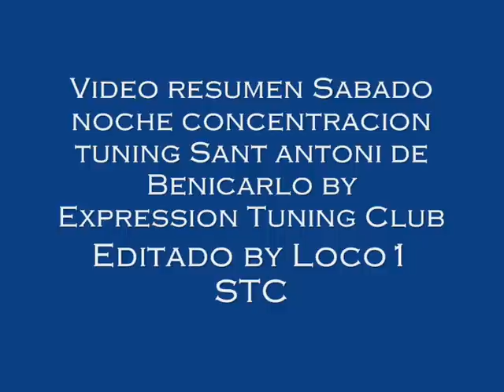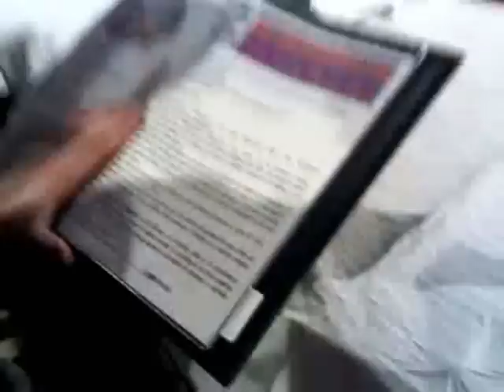Benicarlo 2008 Expression tuning club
Benicarlo tuning 2008